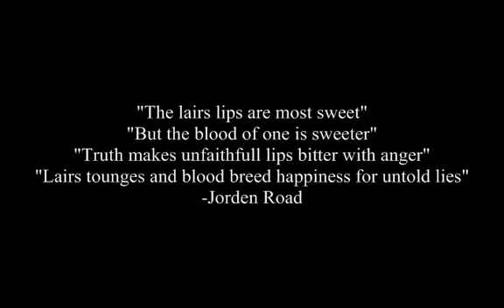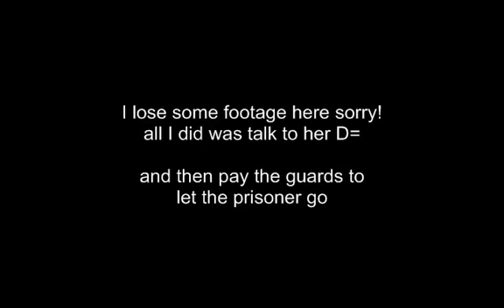Darkspritegod's let's play: skyrim part 19 "damn gurl you crazy"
The redgard gurl at the inn wants me... in pieces, she talk about cutting our hero open and cutting him up, and it seems like if she could not get crazy enough, she asks you to go fight off the people looking for her.